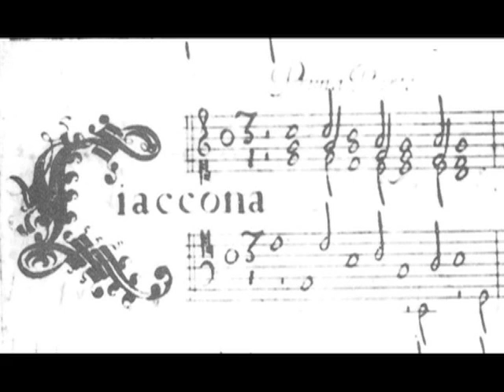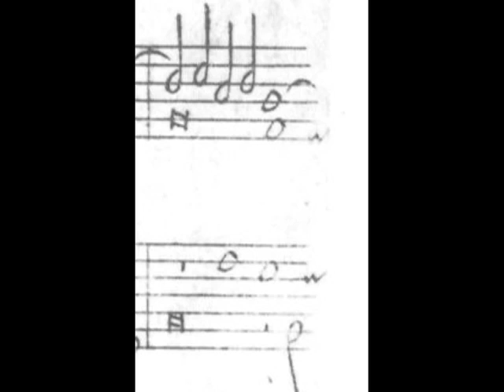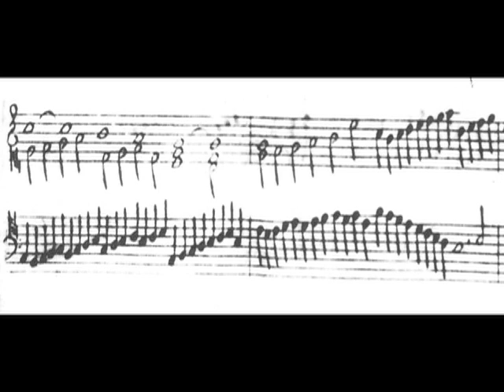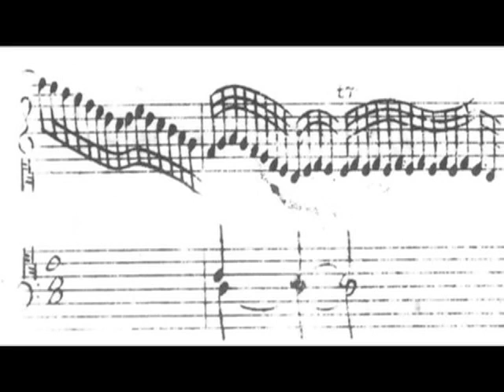Bernardo Storace Ciaccona 1664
Bernardo Storace Ciaccona 1664 da "Selva di varie compositioni d'intavolatura per cimbalo ed organo" Venezia 1664